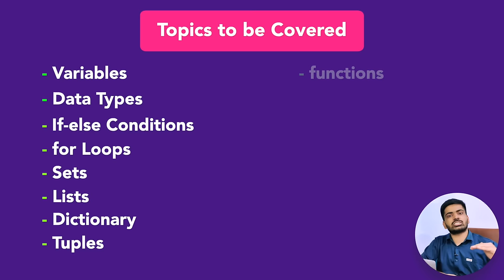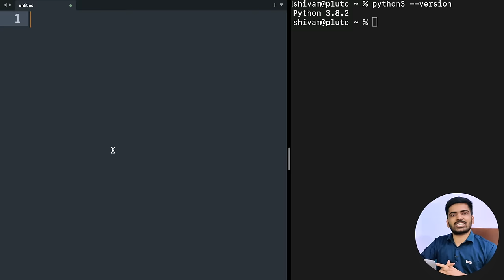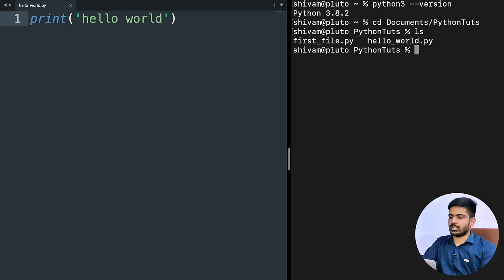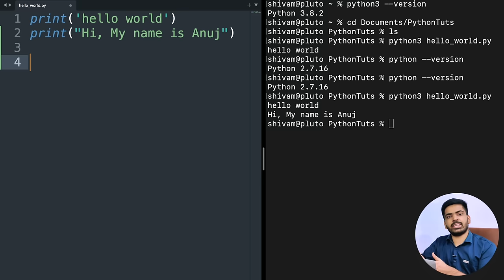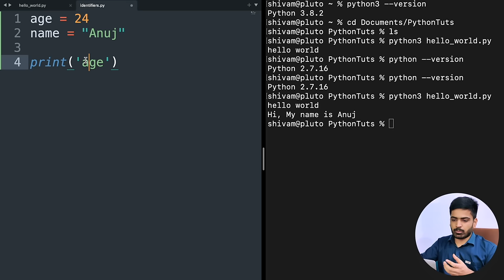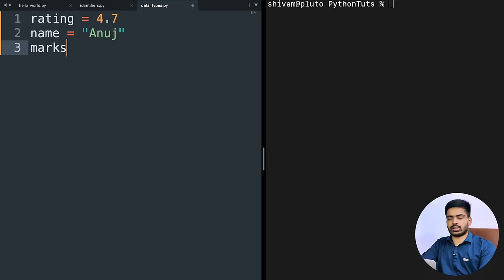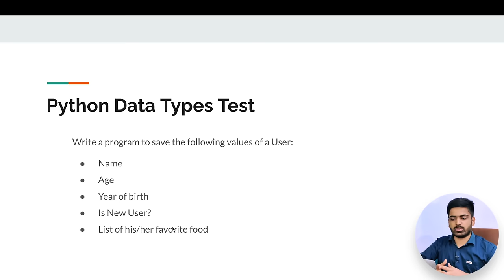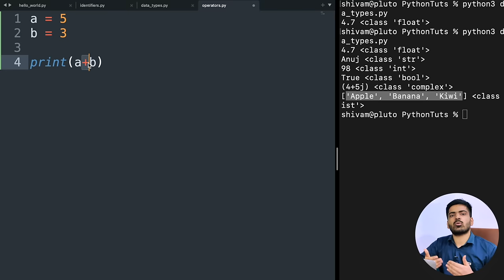Python in one video - Learn Complete Python in 2.5 Hours for Beginners 🔥| Full Course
0:00 Overview
0:45 Table of Content
1:25 Installation of Python
5:29 First Line of Code
8:19 How Python Works
10:05 Identifiers in Python
14:32 Data Types in Python
18:22 Operators in Python
33:04 Takin User Input
38:48 Conditional Statements (If, else, elif)
46:10 Range in Python
49:30 Loops in Python (for loops, while loops)
59:25 break & continue
1:02:01 Strings in Python
1:21:37 Lists in Python
1:39:59 Tuples in Python
1:42:58 Dictionary & Sets
1:50:13 Functions in Python
2:05:51 File Handling in Python

Unlock new career opportunities and become data fluent today! and check out the first chapter of any DataCamp course for FREE!

Queries solved in this video:

python
python tutorial
python introduction
python programming
learn python
python basics
what is python
python course
learn python programming
python training
introduction to python -1
getting started with python
introduction to python in hindi
introduction to python anaconda
python (programming language)
python
python tutorial
learn python
learn python in one video hindi
python programming
python in one video
python course
learn python in one video
python basics
python hindi
python language
python for class 12
class 12
class 12 python cbse
class 12th ip python
python revision tour class 12
python
class 12 computer science
working with functions in python class 12
python for class 12 cbse
ip class 12th python
python for class 12 students
python functions class 12
class 12 python chapter 1
chapter 1 class 12 python
python for class 12th
python
python full course
anuj bhaiya
python anuj bhaiya
anuj bhaiya python
python tutorial
python course
python one shot
python basics for beginners
python in 1 video
python by anuj bhaiya
python tutorial in hindi
python hindi